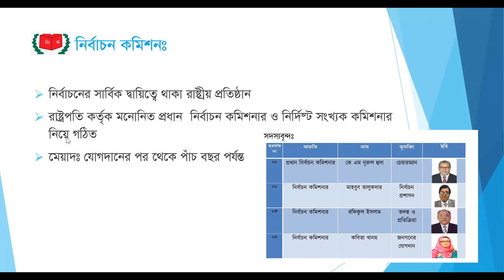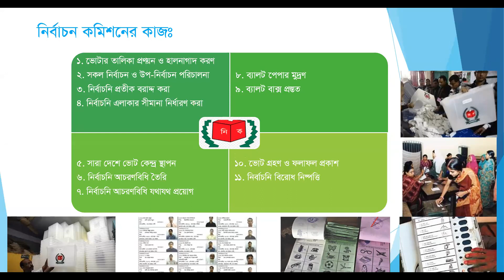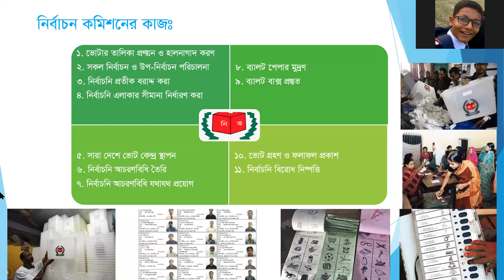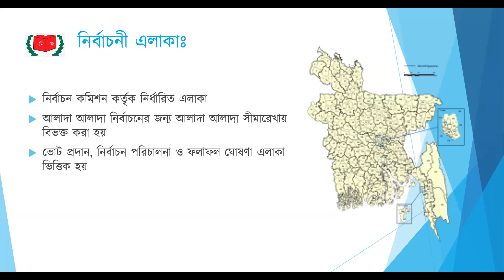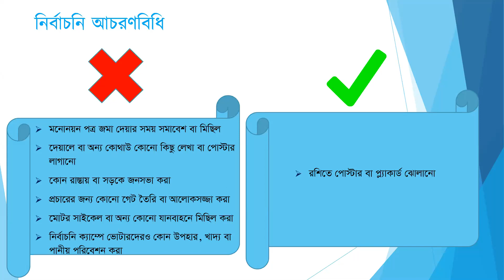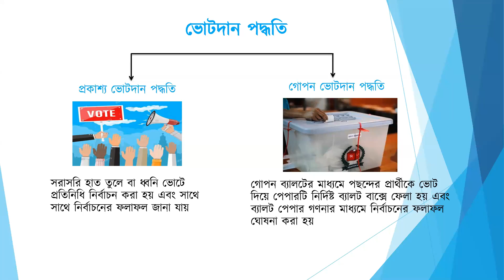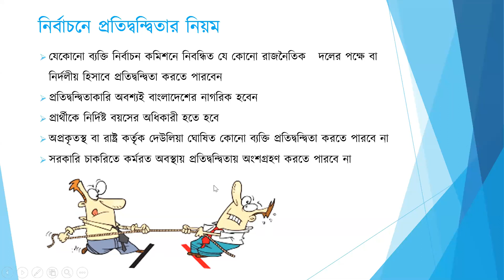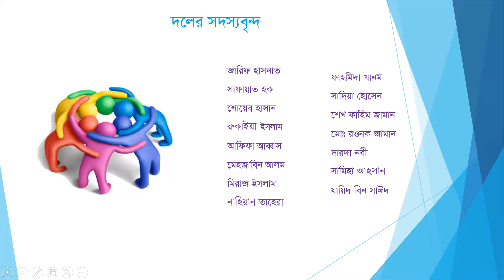Class-7, Form-B, Chapter-6, BGS, Group-Hufflepuff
This video is really special  and I am really proud of you guys. You did a brilliant job.